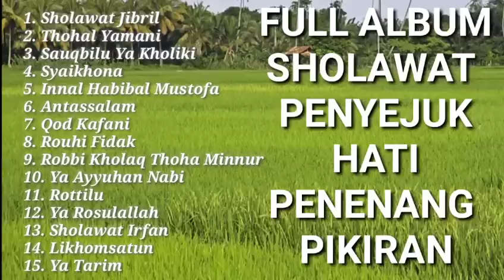SHOLAWAT MERDU PENYEJUK HATI PENENANG PIKIRAN | SHOLAWAT JIBRIL PENARIK REZEKI | SHOLAWAT MERDU 2023